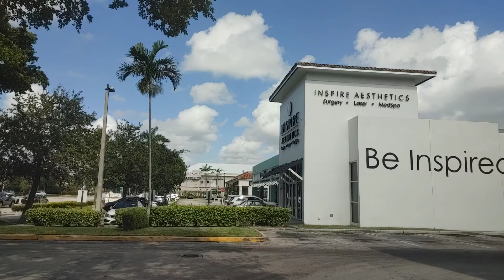Free to use dash cam footage south Florida 7302022 (copywriter free)(3)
Free to us Dash cam footage from Uber / Lyft driver. free to use footage no addresses or people in video, please credit or link back to video that you use.